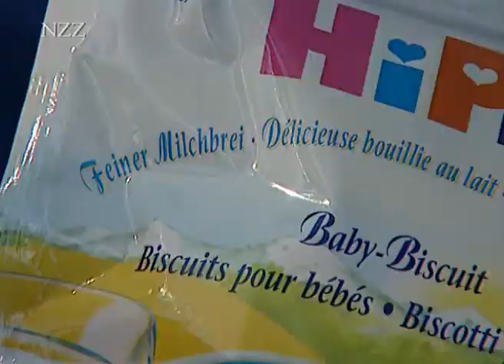Schulfilm: MILCH UND BROT - DIE FILME (Vorschau)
Milch ist gesund. Oder doch nicht?:
Tendenz: Immer weniger Menschen trinken Milch.
Muttermilch ist unersetzbar - aller Wissenschaft zum Trotz.
Keine Handarbeit mehr: Melkroboter und Futterautomaten.
Wie man der Milch den Milchgeschmack austreibt.
Bio-Milch: Wie viel ist ein gutes Gewissen wert?
In «NZZ Swiss made»: Muotathaler Alpziegenkäse.

Unser täglich Brot:
Gefährdetes Handwerk: Immer weniger Bäcker.
Glaubenskrieg: Wie gesund ist Brot?
Backmischungen und Gen-Weizen: Massenprodukt Brot.
Slow Baking: Die Rettung des Geschmacks.
In «NZZ Swiss made»: Das Walliser Roggenbrot.